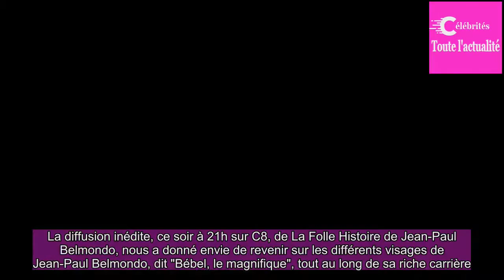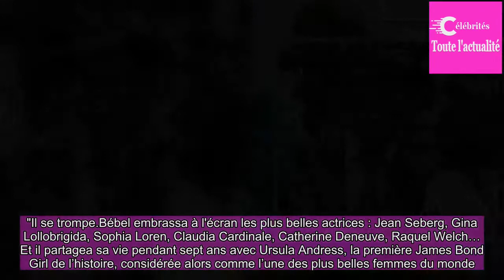La Folle Histoire de Jean-Paul Belmondo (C8) : séducteur, farceur… toutes les facettes de "Bébel"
La diffusion inédite, ce soir à 21h sur C8, de La Folle Histoire de Jean-Paul Belmondo, nous a donné envie de revenir sur les différents visages de Jean-Paul Belmondo, dit "Bébel, le magnifique", tout au long de sa riche carrière.Formé au Conservatoire national supérieur d’art dramatique, Jean-Paul ...